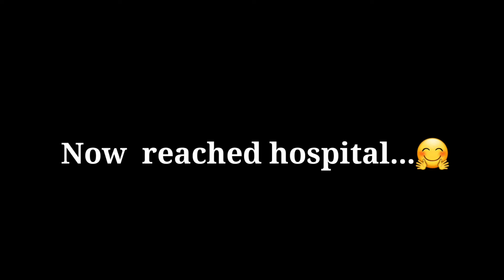Congratulations Dii & vena on new baby boy. May you and your family be blessed..